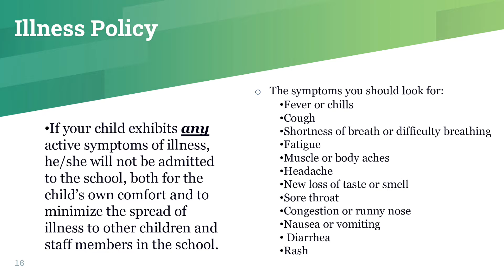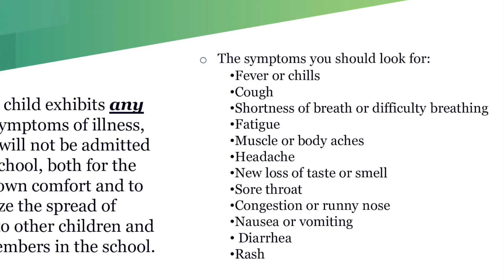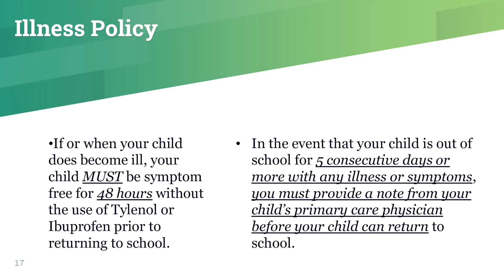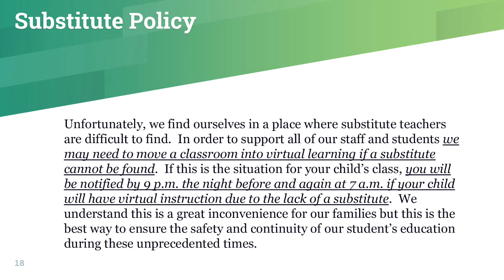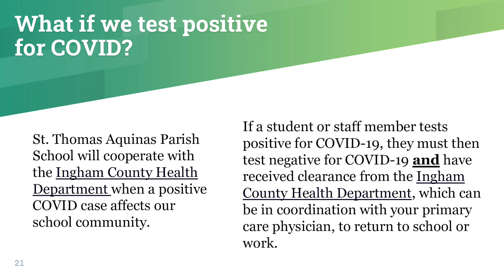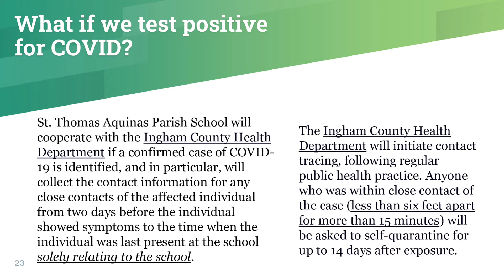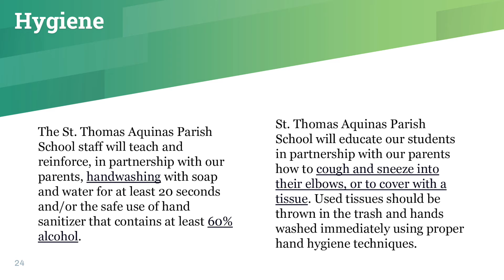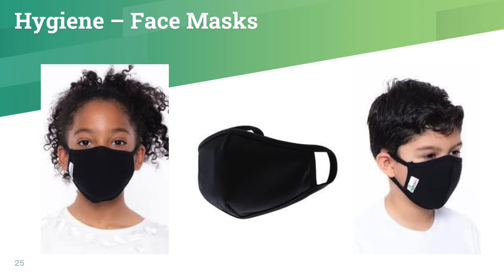State of the School 2020 Session 2